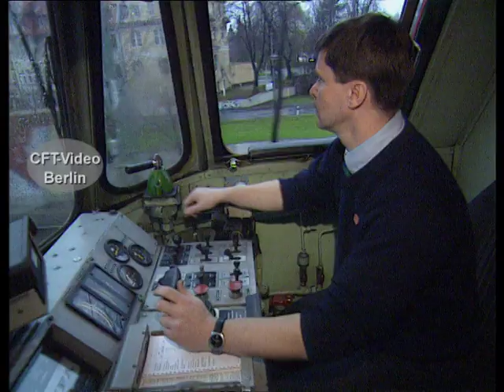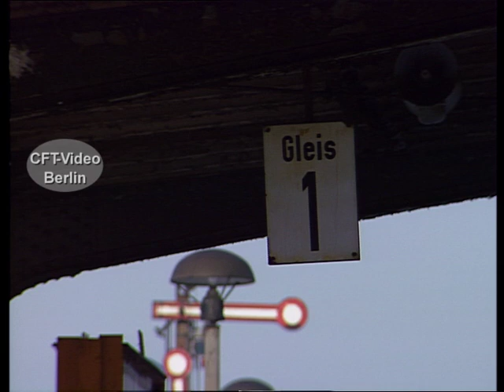U-Boot oder Baureihe 119/219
Nach den Bestimmungen des RGW (Rat für gegenseitige Wirtschaftshilfe) durften in der DDR nur noch Dieselloks mit einer Leistung von bis zu 1.500 PS gebaut werden. So kam es, dass ab 1977 diese 2.700 PS starken Dieselloks aus Rumänien importiert wurden. Bei der Deutschen Reichsbahn wurden 200 Stück als Baureihe 119 eingeordnet. Die ersten Betriebsergebnisse waren deprimierend. Erst durch die sogenannte „Germanisierung“ – dem Tausch anfälliger Motoren und Bauteile gegen solche aus DDR-Produktion - konnten die Loks langsam ertüchtigt werden.